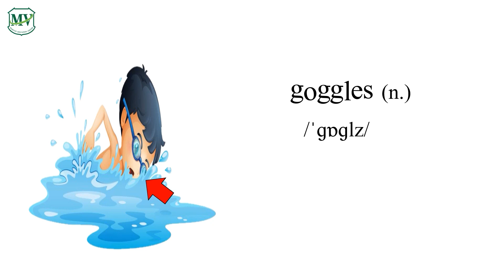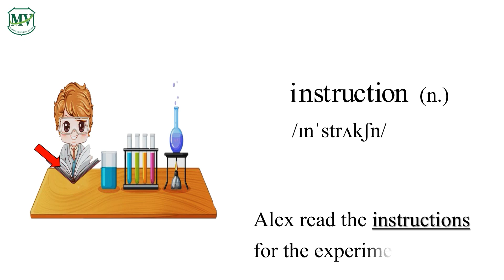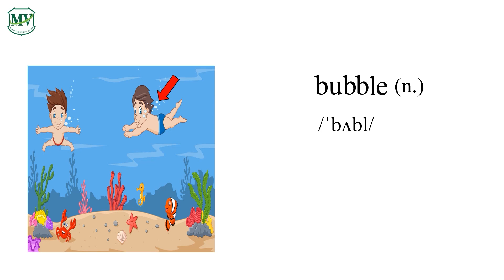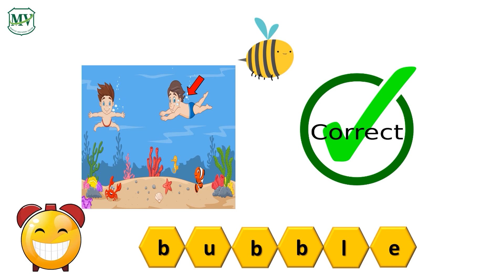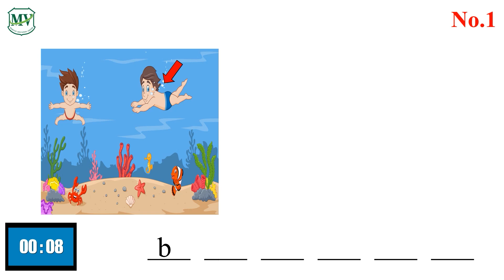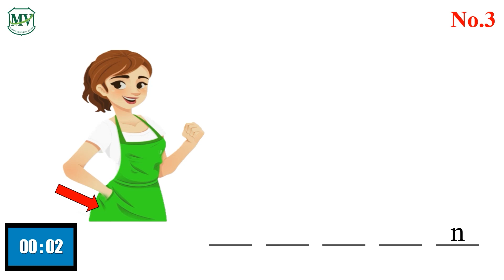MV Learning Vocabulary G.5 : Semester 1 | No.1 - 6